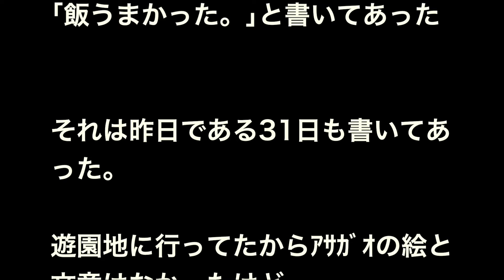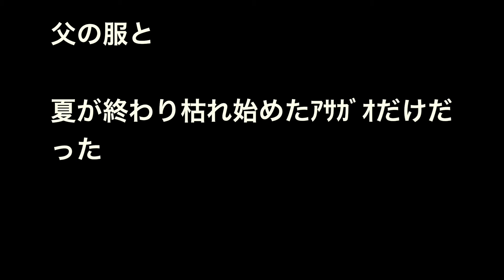4/4 【感動系】一人ぼっちだったから夏休みはホームレスと飯を食べていた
いよいよ最終回。
どんな結末が待っているのでしょうか。